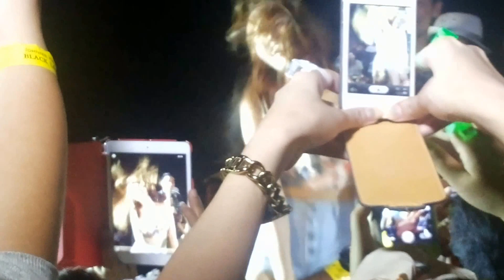แน่นอก[Splash Out] Black Pres. ข้าวสารตามหาคลื่น The Party 2013@The View Pattaya, Thailand